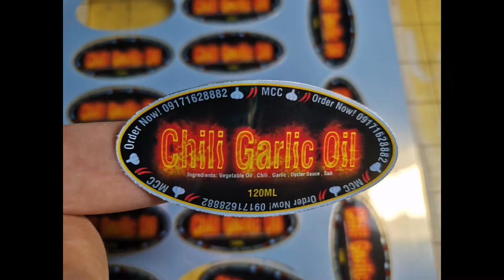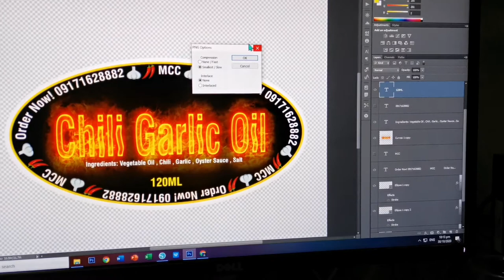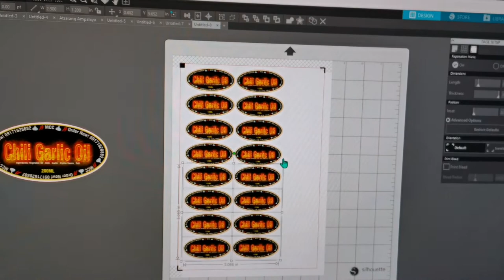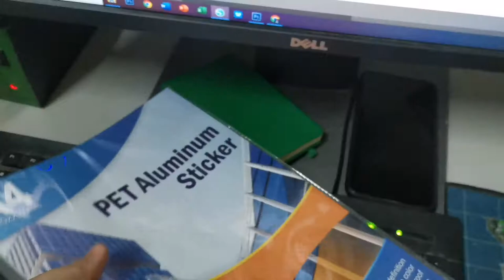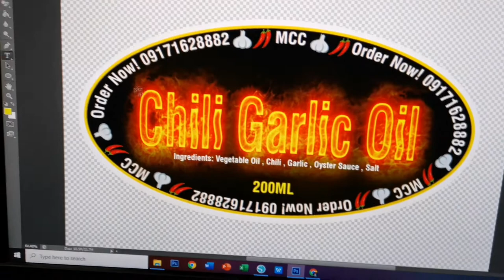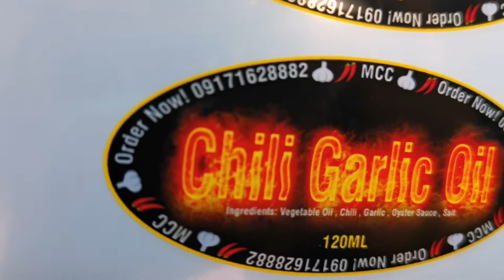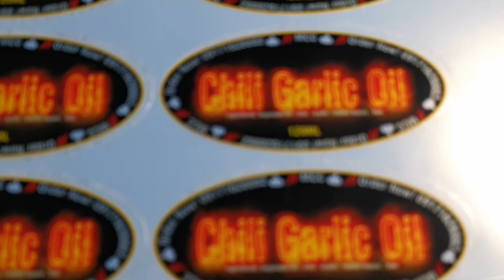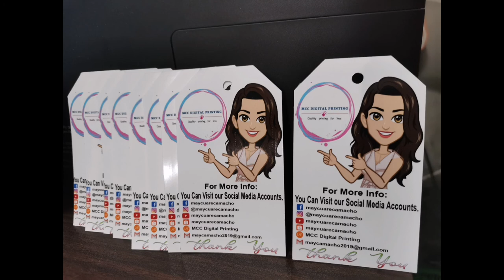STICKERS | PET ALUMINUM STICKER | HOW I MAKE MY STICKER LABEL ❤️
How I make my CHILI GARLIC OIL STICKER LABEL, gamit ko po dto ay PET ALUMINUM STICKER para waterproof at oil proof na din. Glossy finish na din cia 😍.
Abangan Next video HOW I make CHILI GARLIC OIL ☺️

Eto po ung link ng aming shopee shop if need po ninyo ng mga stickers for Label☺️ ⤵️⤵️⤵️⤵️⤵️